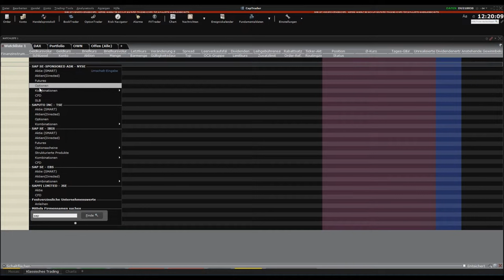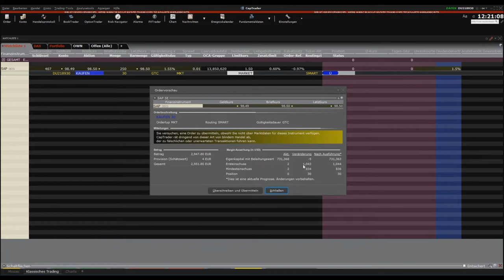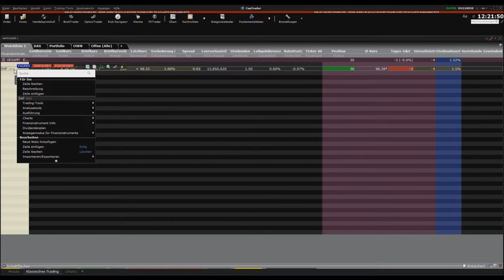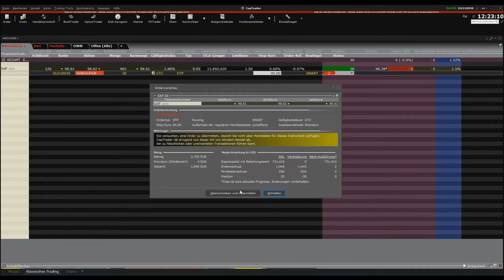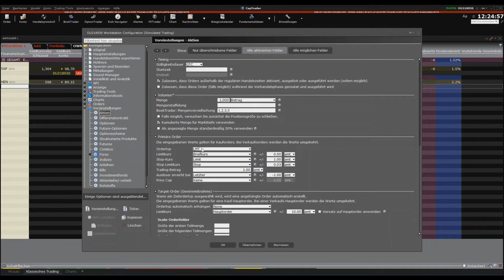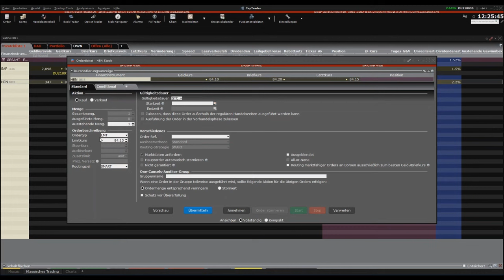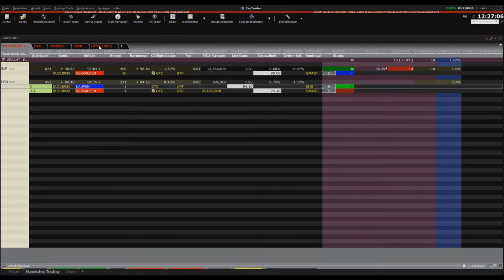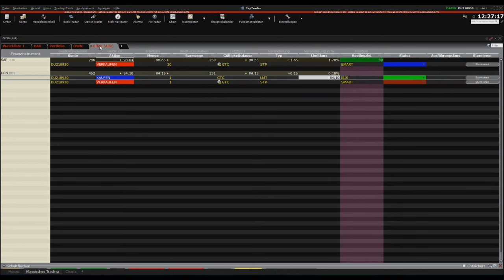Trader Workstation TWS Grundlagen Stop-Order an bestehende Order anhängen (4)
Video aus der Reihe Grundlagen der Trader Workstation TWS bei CapTrader.com
Teil 4 Eine Stop Order an eine bestehende Order anhängen

Risikohinweis: Der Online-Handel mit Aktien, Optionen, Futures, Devisen, ausländischen Papieren und Anleihen kann mit einem erheblichen Verlustrisiko einhergehen. Er ist nicht für jeden Investor geeignet und Sie sollten sicher stellen, dass Sie die Risiken verstanden haben.